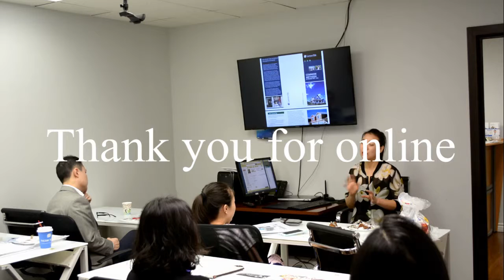First Realty School第一地產學校:Listen to what student say - Tracy Miao